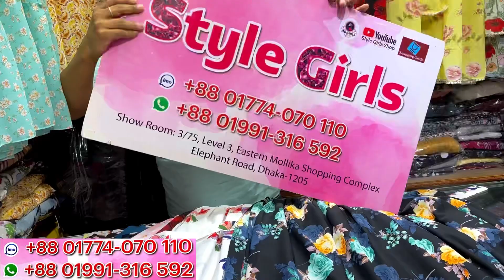সর্বোচ্চ মার্কেট চ্যালেন্জ অফারে ফ্লোরাল লং গাউন | Floral printed long hijab gown at craziest offer